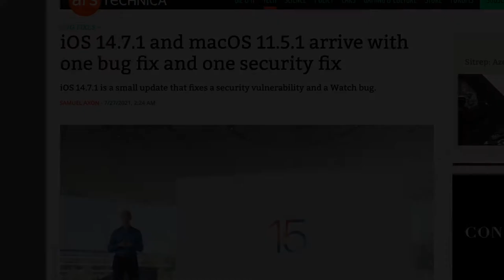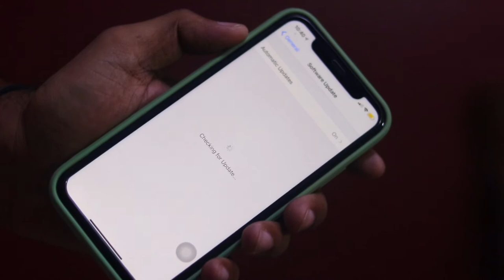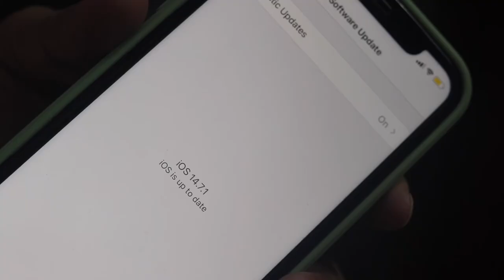Either IOS 14.7.1 or iPhone Crash ? THIS IS SERIOUS 🤯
🙏 Namashkar Fellows 🙏

Iss video mai aapse baat karne wala hoon IOS 14.7.1 Update ke baare main !!

Queries Solved ?
-How to update iphone ?
-How to update ipad?
-How to protect iphone from virus ?
-How to protect ipad from virus ?
-IOS 14.7.1 update ?
-iPhone protection?
-iPad protection ?

Camera : Canon 80D
Mic : Snowball White/Clip Mic
Editor : Final Cut Pro X
Laptop : MacBook Pro
Sound Editor : Audacity

Namaskar Fellows 🙏